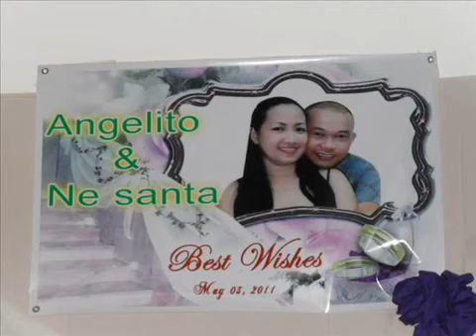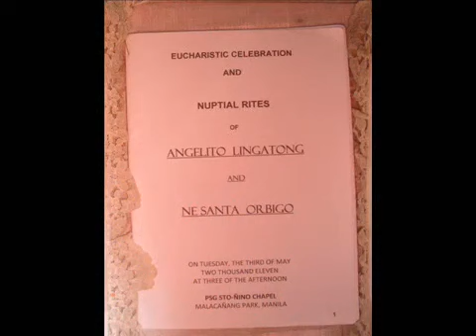Our wedding - May 3, 2011 ten years and counting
We would like to thank all the owners of the audio/background music  for the inspirations and love it binds us through the years.

Simple celebration but full of LOVE, HOPE, CARE and FAITH.

Shoutout credit to Lingatong Tech